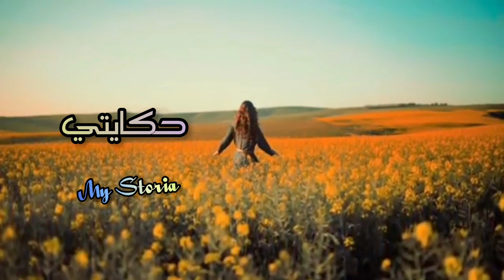مشيت نشجع المنتخب... صدقت مزوج بكاميرونية 😘 المشكيل ديالها ماكاتشبعش 😳😱